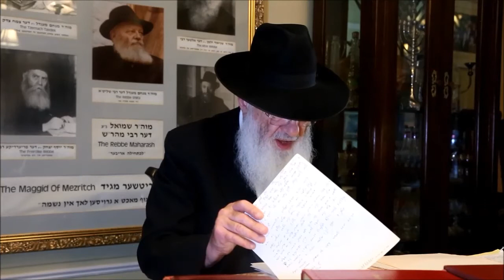Historic Treasures Rabbi S B Schapiro 29